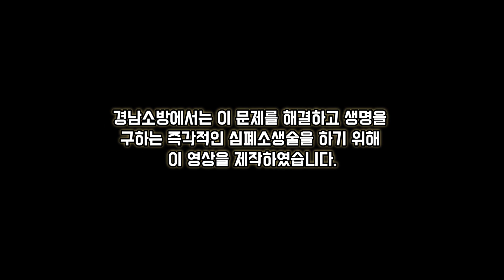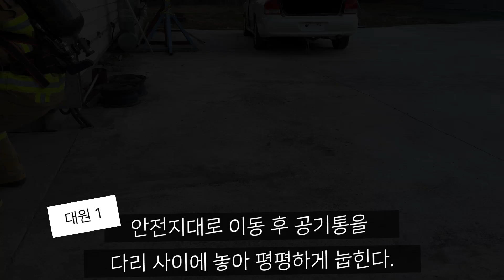동행CPR(동료에게 행하는 CPR)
동행CPR👍
✅ 소방활동 중 동료가 심정지로 쓰러졌을 때  빠른 양질의 흉부압박을 시행해야 합니다. 하지만 쓰러진 소방관은 공기호흡기 등 개인 안전장비를 착용중으로 이를 제거하는 과정에서 흉부압박 시간이 지연되고 있습니다.
경남소방에서는 이 문제를 개선하기 위해 이 영상을 제작 하였습니다.
우리는 이를 "동행CPR" (동료에게 행하는 CPR)명명하였습니다. (원 명칭 FD-CPR)
동행CPR을 보고 익혀 우리 동료를 보호합시다.

출연: 경남소방 신임소방사과정 33기